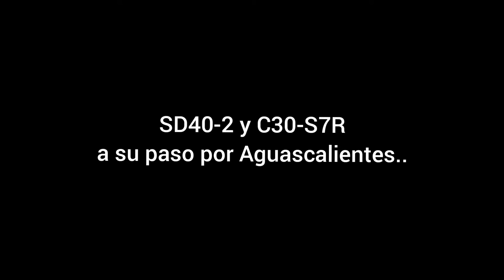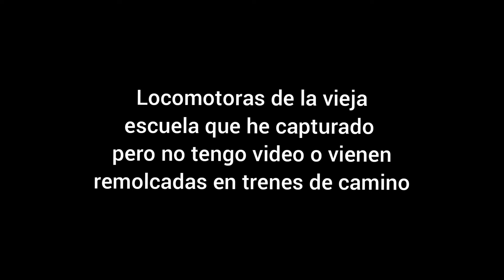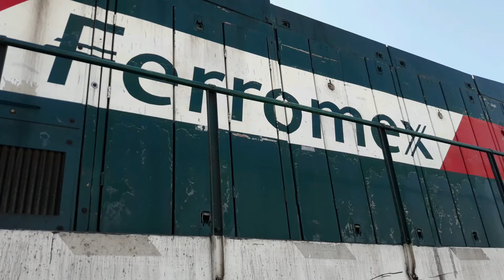(Mini Recopilación): Locomotoras de la vieja escuela en Aguascalientes!!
Espero les guste esta recopilación de las locomotoras veteranas de ferromex a su paso por Aguascalientes. Todo este material es lo poco que pude recopilar de estas máquinas en el periodo diciembre 2019 - marzo 2020.

Gracias a The Sheer Kitty Geek & Trains por la idea, les dejo el link de su canal

Añadí a la recopilación trenes a los que no les tomé videos pero si tomé fotos y las publiqué en Instagram (@fxe_ags) para que me sigan.
Los vídeos originales de los trenes que forman parte de esta recopilación seguirán en el canal.